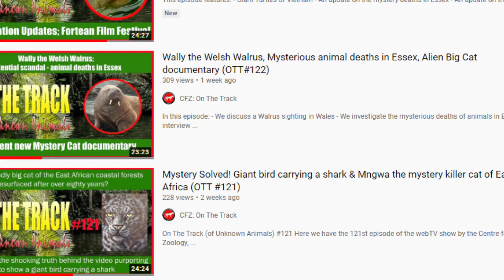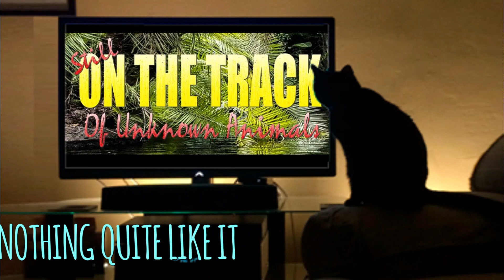What is CFZ: On The Track (Our new channel introduction)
In this video, Jon explains the CFZ's mission and the purpose of our channel! This video also features and surprise appearance from Wally The Comedy Rhinoceros!